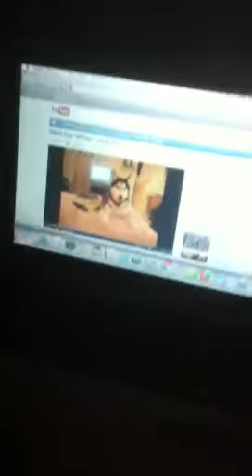My Dog Maddie's Reaction To Mishka!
My first vid with my Wheaten Maddie!   Enjoy!